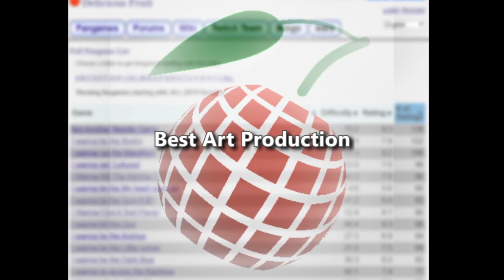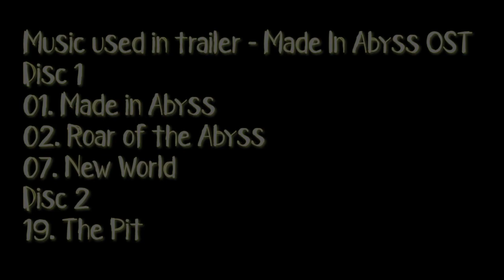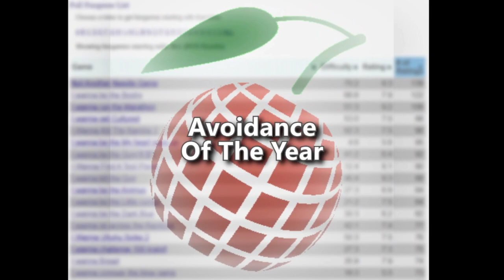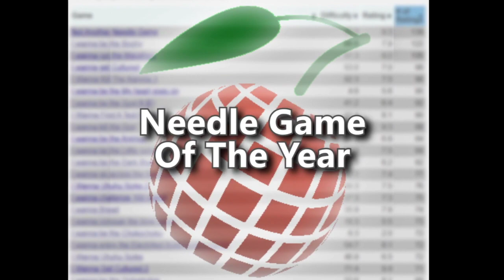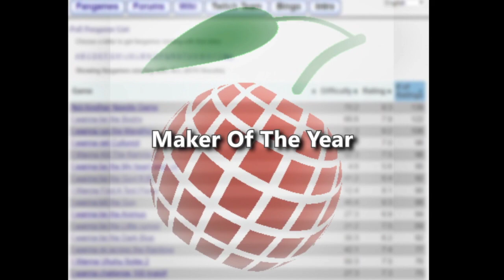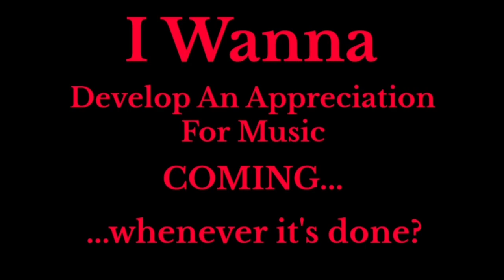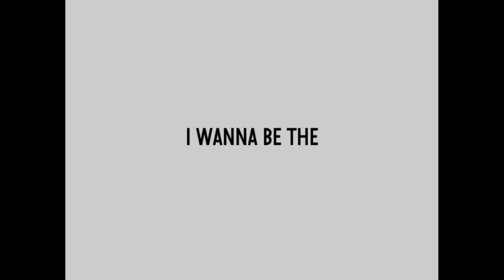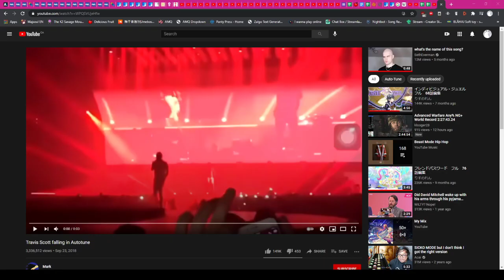The Fangame Awards - 2020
The complete airing of the second year of the Fangame Awards, hosted on February 6th 2021!

0:00 Intro
2:36 Overview of the show
5:22 WORLD PREMIERE #1 - Not Another Needle Collab 2
14:46 Award #1 - Best Soundtrack
18:18 Award #2 - Best Art Production
22:40 Community Award #1 - Time After Time Award
26:05 Award #3 - Clip of the Year
45:15 WORLD PREMIERE #2 - Neo Needle Buffet 2
56:35 Award #4 - Collaborative game of the Year
1:05:35 Award #5 - Trap game of the Year
1:09:06 Community Award #2 - The Outstanding Based Technical Shit Achievement Award
1:11:02 Award #6 - Butterfingers Award
1:20:45 Intermission
1:27:14 WORLD PREMIERE #3 - I wanna Coinstack 1000
1:39:15 Award #7 - Avoidance game of the Year
1:50:16 Award #8 - Adventure game of the Year
1:54:07 Community Award #3 - The Foundation Award
1:56:48 Award #9 - Needle game of the Year
2:00:34 WORLD PREMIERE #4 - Vandalized Vandal
2:11:43 Award #10 - Gimmick of the Year
2:17:44 Award #11 - Speedrunner of the Year
2:22:43 Community Award #4 - The Masterpiece Award
2:25:39 Award #12 - Maker debut of the Year
2:29:00 WORLD PREMIERE #5 - Crimson Needle 2.5
2:33:44 Award #13 - Maker of the Year
2:37:35 Award #14 - Lifetime Achievement Award
2:41:20 Award #15 - Fangame of the Year
2:50:26 Credits
2:54:05 BONUS TRAILER #1 - Panasonic Bluray
2:55:27 BONUS TRAILER #2 - I wanna Escape the Elemental Cube
2:57:05 BONUS TRAILER #3 - I Wanna Lockpick
2:59:11 BONUS TRAILER #4 - I wanna Duloxetine
3:00:04 BONUS TRAILER #5 - I Wanna Develop An Appreciation For Music
3:03:48 BONUS TRAILER #6 - I Want to Meet Miki
3:05:13 BONUS TRAILER #7 - I Wanna Disconnect
3:07:03 BONUS TRAILER #8 - The Farewell Medley
3:10:41 BONUS TRAILER #9 - I wanna be the RO & I wanna be the RP
3:11:45 BONUS TRAILER #10 - I wanna be the Volatile Presence
3:12:20 BONUS TRAILER #11 - I wanna Save the Ship
3:13:56 Bonus Interview #1 - I Wanna Develop An Appreciation For Music
3:20:00 Bonus Interview #2 - Panasonic Bluray
3:26:03 Bonus Interview #3 - I wanna Escape the Elemental Cube
3:31:20 Bonus Interview #4 - I Wanna Lockpick
3:37:25 Bonus Interview #5 - I Wanna Disconnect
3:41:33 Bonus Interview #6 - The Farewell Medley
3:53:31 Bonus Interview #7 - I wanna be the RO & I wanna be the RP
3:59:39 Bonus Interview #8 - I wanna Save the Ship
4:07:23 Closing Thoughts & True Ending